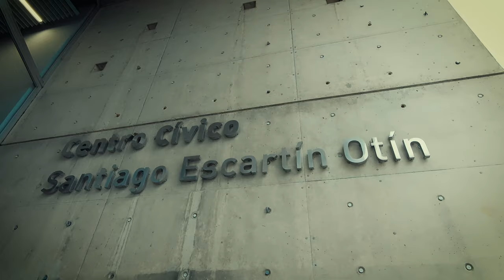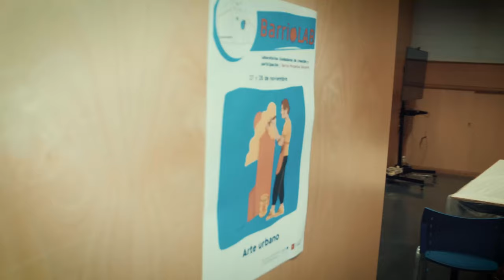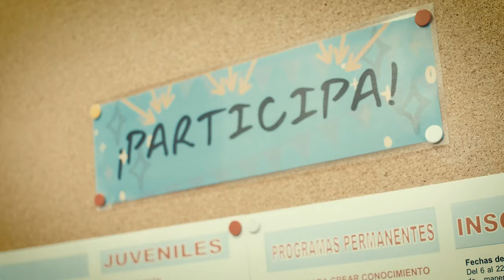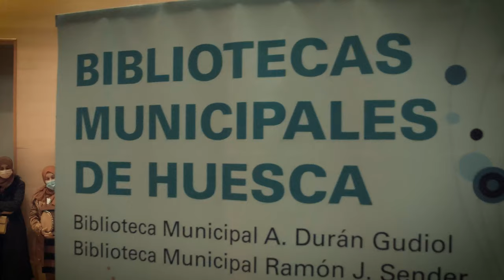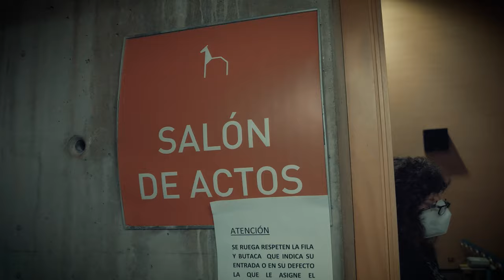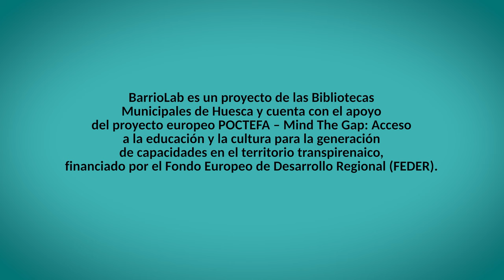BarrioLab 2021 - Resumen de la experiencia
Laboratorios ciudadanos en el barrio Perpetuo Socorro de Huesca promovidos por la Biblioteca Municipal Ramón J. Sender. Puntos de encuentro entre personas con la finalidad de tejer espacios de diálogo.